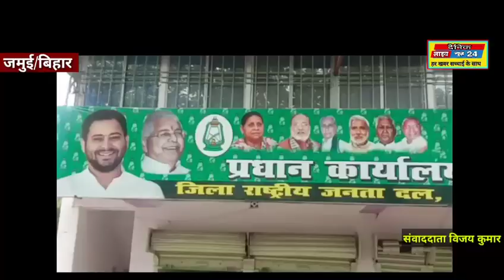जमुई नीतीश कुमार दलित कार्ड खेल रहे हैं चुनाव के समय यह दुर्भाग्यपूर्ण है राजद नेता जमुई विधायक विजय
जमुई नीतीश कुमार दलित कार्ड खेल रहे हैं चुनाव के समय यह दुर्भाग्यपूर्ण है राजद नेता जमुई विधायक विजय प्रकाश

राष्ट्रीय जनता दल के नेता विजय प्रकाश ने कहा चिराग पासवान भीतर ही भीतर एनडीए के मुख्यमंत्री उम्मीदवार भाजपा नीतीश कुमार और चिराग पासवान दोनों को सपने दिखा रही है नीतीश कुमार दलित कार्ड खेल रहे हैं चुनाव के समय ये दुर्भाग्यपूर्ण है लोगों को उत्साह दे रहे हैं कि मर्डर होने के बाद नौकरी देंगे समाज के मिट्टी पलीत करना चाहते हैं समाज की उत्पत्ति उसके विकास को मौत के गाल में उतारना चाहते हैं महादलित को क्यों मारने पर उतारू है ऐसे में कोई भी बाल बच्चा अपने पिता को मार देगा फिर नौकरी मांगेगा ऐसा कोई नियम है कि जिस परिवार में मर्डर हो जाएगा उसको नौकरी दी जाएगी नीतीश कुमार इस प्रकार का दुर्गंध बिहार मैं और देश में क्यों फैलाना चाहते हैं जाति प्रथा को बांटना चाहते हैं हजारों साल पहले के मनुवादी व्यवस्था को फिर से कायम करना चाहते हैं आगे एक सवाल के जवाब में कहा कि बिहार में स्वास्थ्य व्यवस्था चरमराई हुई है एक तो करो ना संकट ऊपर से बाढ़ का प्रकोप और फिर मुजफ्फरपुर में चमकी बुखार का प्रकोप कहां गए सरकार की घोषणा है स्वास्थ्य व्यवस्था सुधारने की अच्छे अस्पताल बनाने की जमुई में भी मामले हैं घंटों अस्पताल में बेड पर प्रस्तुत आ पड़ी रहती है दर्द से कराहती डॉक्टर नहीं मिलते और बिना इलाज मौत हो जाती है इस सब का हिसाब कौन देगा नीतीश कुमार

एक सवाल के जवाब में कहा चिराग पासवान मुख्यमंत्री उम्मीदवार है बीजेपी नीतीश कुमार को हटाएगी चिराग पासवान और नीतीश कुमार दोनों को सपने दिखा रही है वही बीजेपी यूपी वाला हाल होगा आर एस एस के गोद से कोई तीसरा निकलेगा                                     । बाइट, राजद नेता जमुई विधायक विजय प्रकाश।                । जमुई से विजय कुमार की रिपोर्ट,